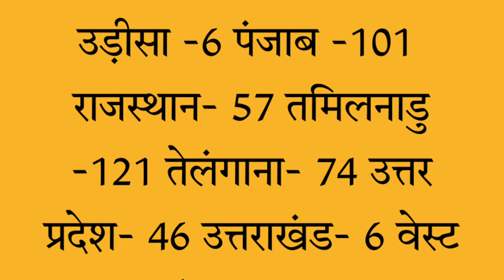Apply visa in foreign jobs in these 1600 recognized offices.10 types of benefit.manpower office.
IFSC CODE-SBIN0031123
GOOGLE PAY NO.9414503812
PAYTM NO.9414503812
वाटसएप काल व मैसेज समय  सुबह 9 से शाम 60बजे तक

Apply visa in foreign jobs only in these 1600 recognized offices. 10 types of benefits will be available.